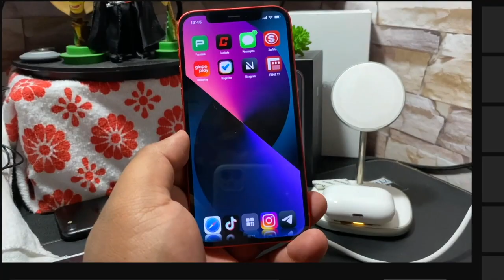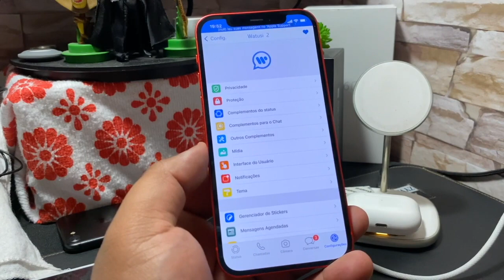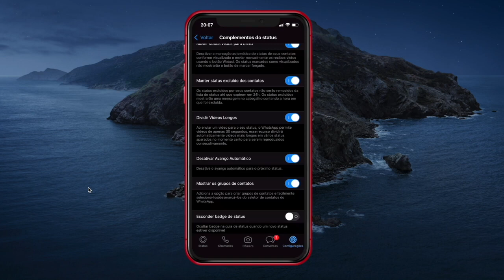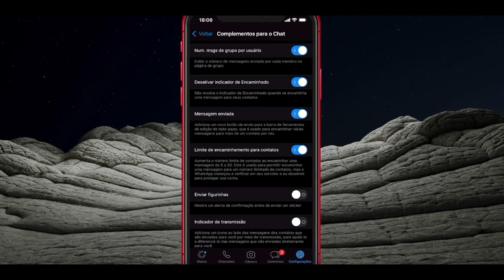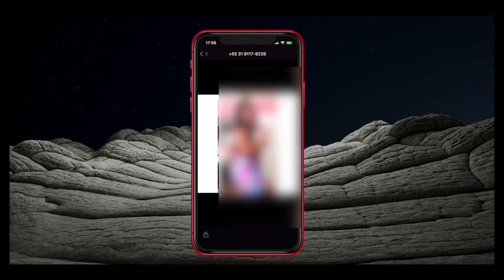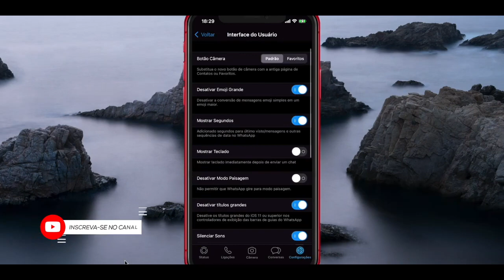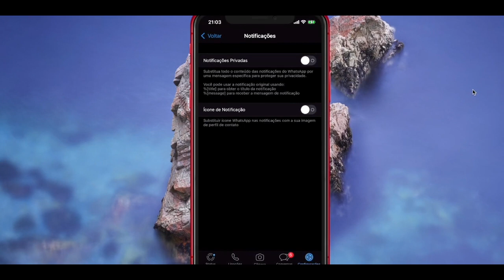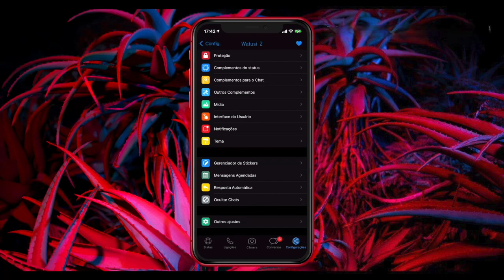Tudo sobre o Whatsapp GB/Watusi | Dicas e Funções do Aplicativo